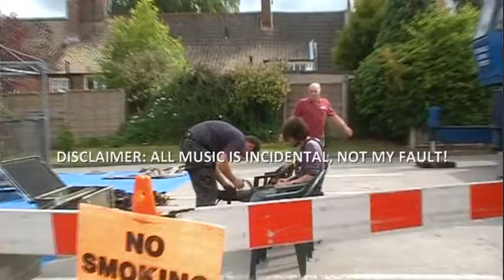Charity Bungee Jump 2011!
Raising money all up in the biatch,
For Marie Curie Cancer Care :)